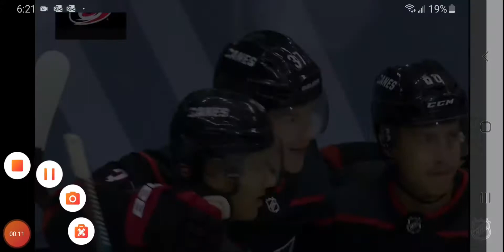All the goals between a New York Rangers and the hurricanes in game 2 of the Stanley Cup Playoffs 20